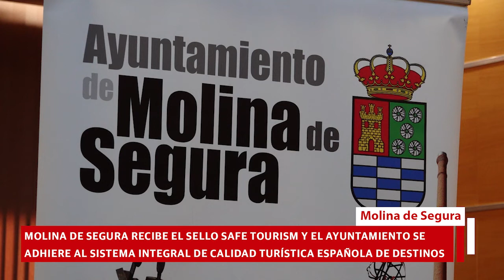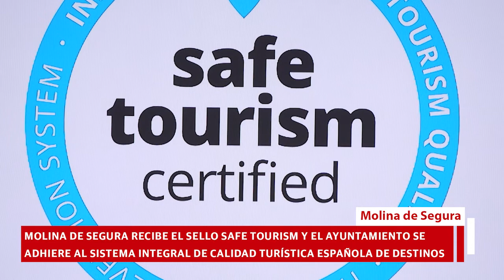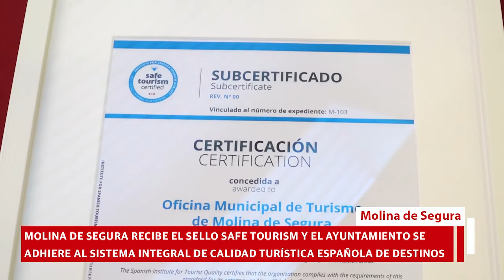Molina de Segura recibe el Sello Safe Tourism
El acto de firma de adhesión del Ayuntamiento de Molina de Segura al Sistema Integral de Calidad Turística Española de Destinos (SICTED) y entrega al municipio del diploma del Sello Safe Tourism ha tenido lugar, el viernes 18 de septiembre, en el Salón de Plenos del Ayuntamiento. El distintivo ha sido entregado por la Consejera de Turismo, Juventud y Deportes de la Región de Murcia, María Cristina Sánchez López, a la Alcaldesa de la localidad, Esther Clavero Mira. Les han acompañado la Directora General de Competitividad y Calidad Turística, María Esther Tenza Pérez, y el Concejal de Turismo del Consistorio molinense, Andrés Martínez Cervantes.

El Sistema Integral de Calidad Turística Española en Destinos (SICTED) es un programa desarrollado por la Secretaría de Estado de Turismo, que tiene como finalidad la gestión integral y permanente de la calidad en un destino turístico. El objetivo principal es lograr un nivel de calidad homogéneo en los servicios ofrecidos al turista dentro de ese destino, englobando tanto los servicios turísticos propiamente dichos como aquellos otros que, sin serlo estrictamente, inciden en el itinerario de consumo del turista.

Los objetivos fundamentales del SICTED son:

-Crear una estructura permanente de gestión e impulso de la calidad en el destino.
-Aplicar unos estándares básicos de calidad comunes a todas las empresas y servicios turísticos y unos específicos dependientes del subsector correspondiente.
- Reconocer el esfuerzo de los participantes en el proyecto a través del distintivo Compromiso de Calidad Turística.

Compromiso de Calidad Turística es una marca registrada propiedad de la Secretaría de Estado de Turismo. Su uso y aplicación son responsabilidad exclusiva de este organismo. La coordinación y colaboración de los responsables y beneficiarios de la marca garantizan su correcto uso. Existen diferentes versiones de la marca, siendo la más extendida la versión castellano-inglés. El distintivo tiene una validez de dos años (aunque condicionada al cumplimiento de los requisitos del ciclo correspondiente, entre los que se encuentra superar satisfactoriamente la evaluación de seguimiento) y se obtiene una vez superado todo el proceso de distinción.

Según el protocolo de adhesión firmado, el Ayuntamiento de Molina de Segura se compromete a:

-Garantizar el correcto uso de la metodología del SCTE Destinos (SICTED), propiedad de la Secretaría de Estado de Turismo.
-Asumir las directrices procedentes de su comunidad autónoma relativas al SICTED en su destino.
-Definición de objetivos para el destino y para el SICTED. Análisis de las desviaciones. Propuesta de programas y acciones correctoras.
-Facilitar recursos, tanto humanos como económicos, necesarios para la correcta implantación, y desarrollo del SICTED en el destino.
-Velar por el cumplimiento de las directrices de uso de la marca Compromiso de Calidad Turística por el propio Ente Gestor como por parte de los establecimientos participantes en el SICTED en su destino.
-Configurar y asegurar el mantenimiento de la Mesa de Calidad del Destino para el desarrollo de las funciones que le son asignadas.
-Dotar de valor y respaldar las actuaciones del gestor del destino.
-Establecer el alcance y condiciones de participación de las organizaciones y servicios públicos en SICTED.
- Incorporar a la gestión del destino las decisiones de la Mesa de Calidad del Destino y facilitar la puesta en marcha de las mismas (proyectos de mejora del destino).
- Fomentar el asociacionismo empresarial como vía de comentar la integración y comunicación entre las empresas/servicios turísticos del destino.
-Fomentar la sensibilización y comunicación empresarial hacia la calidad, la sostenibilidad, la accesibilidad, la innovación, así como cualquier otro aspecto que afecte a la mejora continua e integral del destino.
-Análisis periódico de los resultados del proyecto y comparación con los objetivos marcados. Información y transparencia ante logros y desviaciones.

En cuanto al sello turístico Safe Tourism Certified, creado por el Instituto de Calidad Turística Española (ICTE) como marca de garantía y certificación de implantación del Sistema de Prevención de Riesgos para la Salud frente al COVID-19, las empresas, organizaciones y recursos turísticos pueden optar voluntariamente a incorporarlo después de superar una auditoría para generar confianza en los clientes y operadores turísticos. Este sello es reconocido como el que representa al sector turístico español en su conjunto en materia de implantación del Sistema de Prevención de Riesgos para la Salud frente al COVID-19.

Son las empresas auditoras que vienen trabajando con el Sistema de Calidad Turística Española, representado por la Marca “Q”, las únicas reconocidas para realizar la auditoría, que abarca 21 subsectores y un ámbito geográfico estatal.